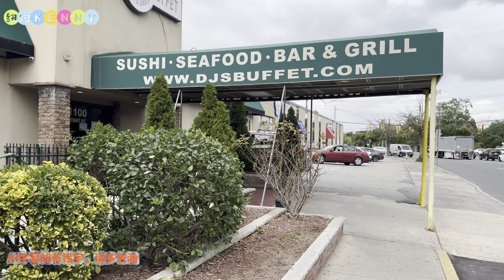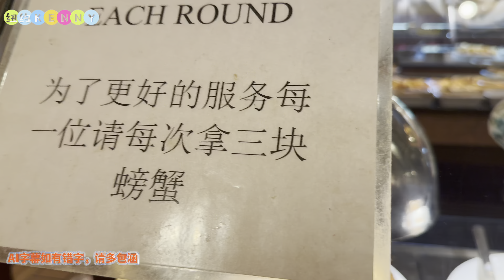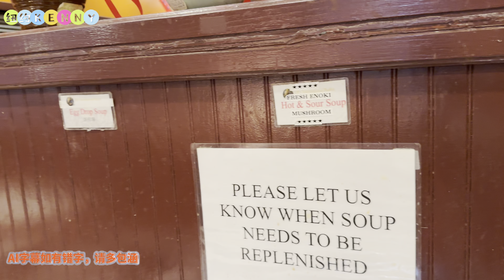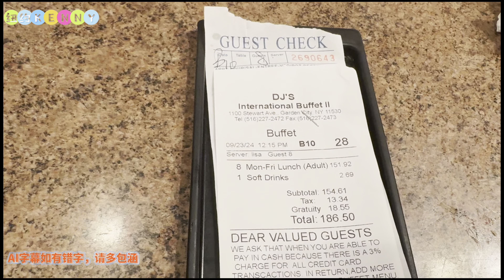纽约长岛，帝将Buffet 午餐$18.99 吃到饱，长岛第一家美食繁多，超值，1100 Stewart Ave, Garden City, NY 11530 2024年9月23日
纽约长岛，帝将Buffet 午餐$18.99 吃到饱，长岛第一家美食繁多，超值，1100 Stewart Ave, Garden City, NY 11530